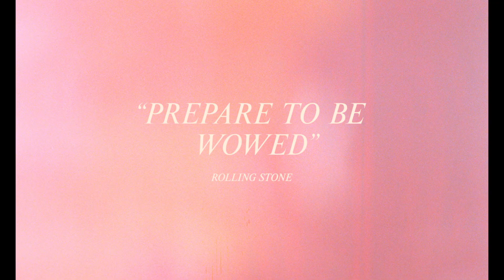Vox Lux Official Trailer #2 (2018) -- Regal [HD]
Vox Lux opens in select Regal locations on December 7, 2018.

An unusual set of circumstances brings unexpected success to a pop star.

Director: Brady Corbet
Writer: Brady Corbet
Stars: Natalie Portman, Jude Law, Raffey Cassidy